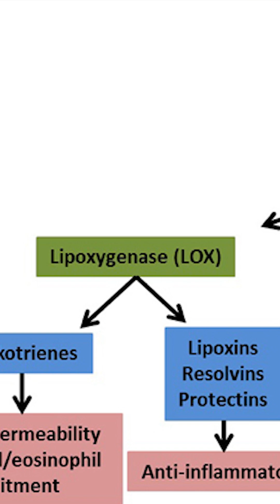3 Key Reasons to Avoid Seed Oils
The toxicity of seed oils has been gaining more and more attention in the health world—and for good reason. In this video, I walk you through the exact strategies I use personally and with clients to protect against the damaging effects of omega-6 polyunsaturated fats (PUFAs). I start by breaking down the core issues with seed oils—oxidative stress, inflammation, and the overconsumption of linoleic acid in the modern diet—and then give you a clear, step-by-step approach for minimizing harm.

You’ll learn how to properly lower omega-6s, how to balance them with omega-3s through dietary choices (not supplements), and how to use nutrients like vitamin E, vitamin C, CoQ10, glutathione, and polyphenols to protect your cells from lipid peroxidation. I also cover how certain compounds like aspirin and boswellia can reduce the inflammatory mediators that come from excess PUFA exposure. If you've ever wondered what to actually do after cutting seed oils, this video is your blueprint.

🔹 Timestamps:
0:00 - Intro
0:27 - Problem #1 Omega 6 PUFA Content in Seed Oils
1:58 - Problem #2 PUFA Requirement is Low
2:38 - Problem #3 Increased Consumption in Last 100 Years
3:44 - Problem #4 More Likely to Undergo Lipid Peroxidation
4:45 - Problem #5 Omega 6 are Precursors to Inflammatory Mediators
6:09 - Problem #6 Precursers to Damaging Oxidized Lipid Metabolites
6:51 - Problem #7 Lipid Peroxidation is Central Component of Multiple Disease Processes
8:18 - Strategy #1 Optimize Fat Sources
9:42 - Omega 6 to Omega 3 Ratio
13:42 - Strategy #2 Provide Adequate Antioxidant Status
19:04 - Plant Polyphenols Lower Lipid Peroxidation
21:31 - Strategy #3 Manage Inflammatory Mediators
22:22 - Aspirin & Boswelia